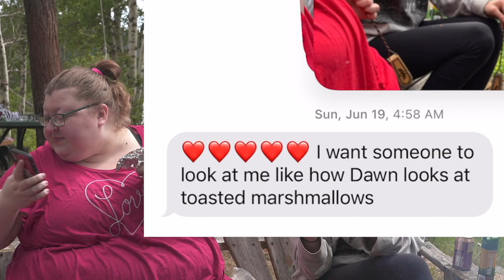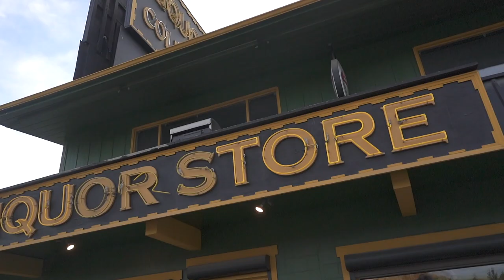Part 2 - Termites!? Allison Lake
Weekend at Allison Lake: Part 2